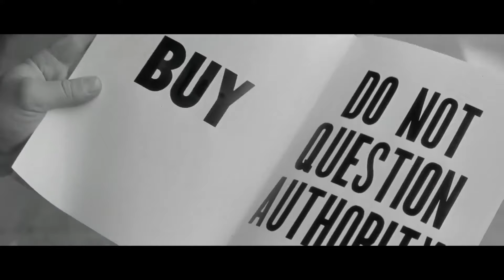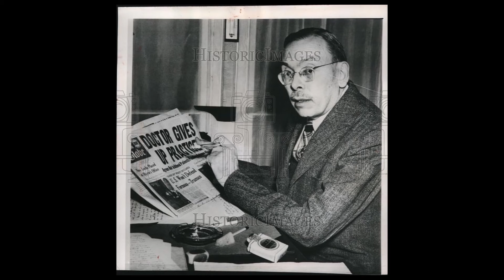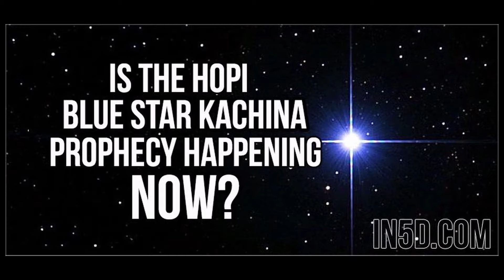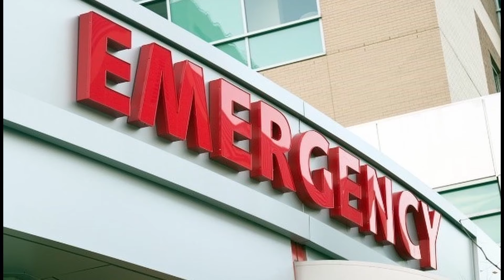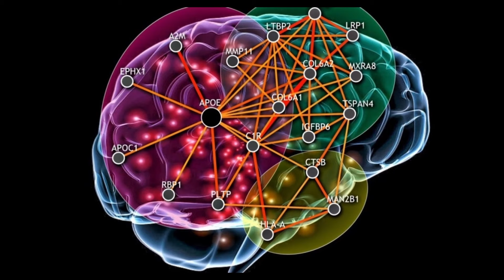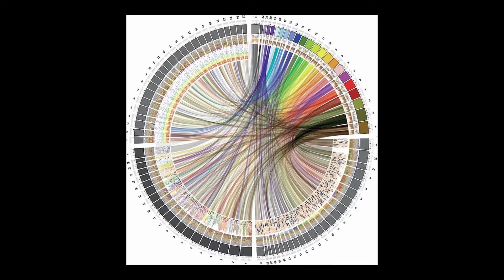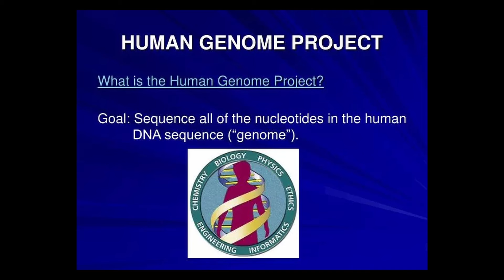Hook Operators & Hostile Plants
While some events or ideas discussed may be rooted in reality, the vast majority are speculative, fictional, or highly improbable. Many of these theories and concepts are so complex, unbelievable, or unsettling that they should be regarded purely as imaginative entertainment, not as a reflection of reality.

You are highly encouraged to come to your own conclusions about subjects within this video (along with everything you consume online).

Godspeed friends